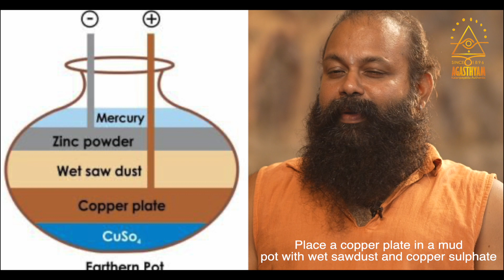Did Agasthya Discover Electricity? | SPEECH by GURUKKAL DR S MAHESH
Did Agasthya Discover Electricity?
Thousands of years before Benjamin Franklin's famous kite experiment, the Egyptians used to call the electriceels the lightning of Nile. Michael Faraday is credited as the inventor of electricity. But What if technology for creating electricity from chemical reactions had been known in India first ? The " kumbhasambhava" Agasthya's chemicals experiments indicate that India had know electricity for 4000 years. Agasthya Samhitha tells us how chemical reactions in a pot can produce energy. This incredible knowledge is clear in a few slokas of Agasthya samhitha.